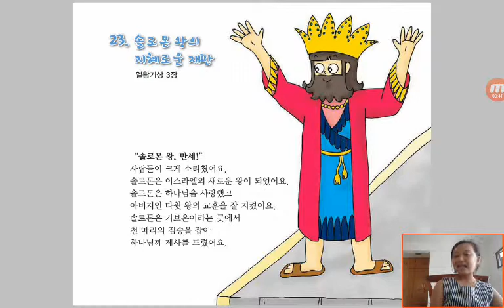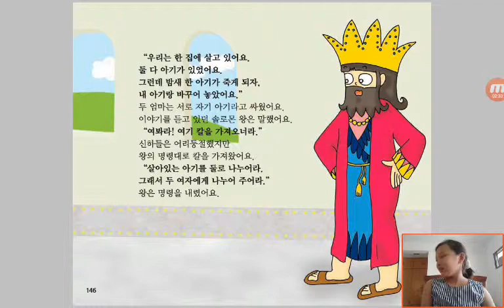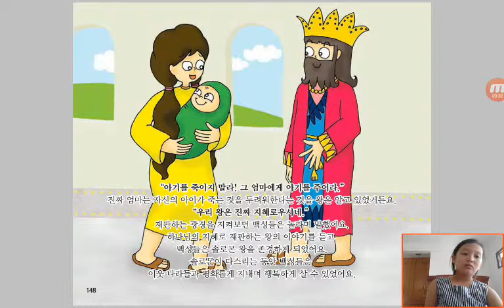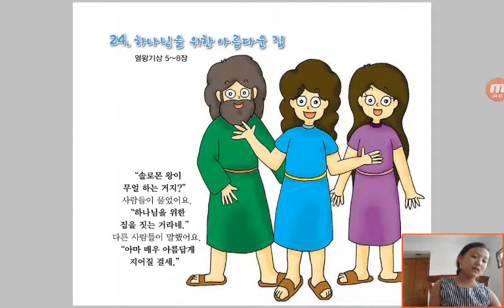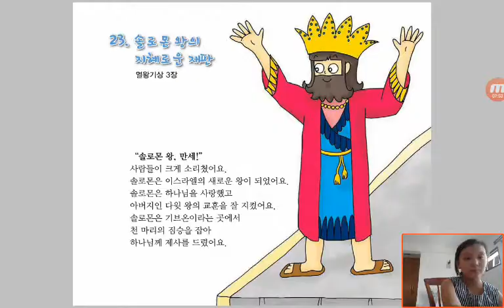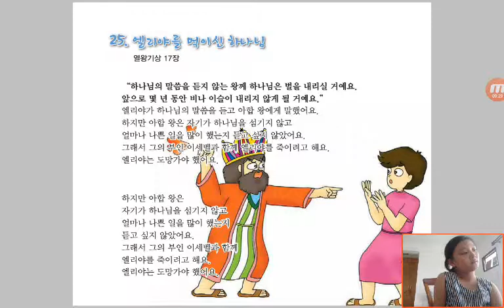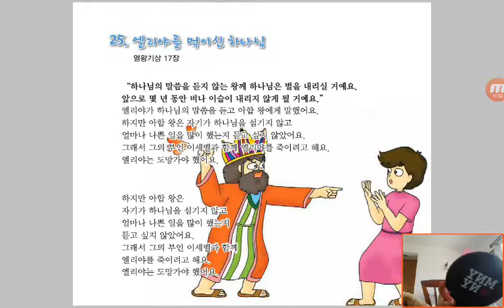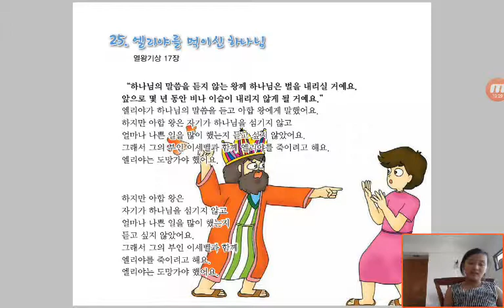‹Kids›Grace：Wonderful Bible Story‹성경이야기›– 23 솔로몬왕의 지혜로운 재판 about 열왕기상